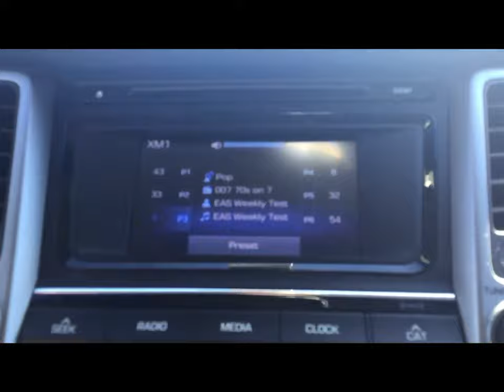(REUPLOAD) SiriusXM Weekly EAS Test